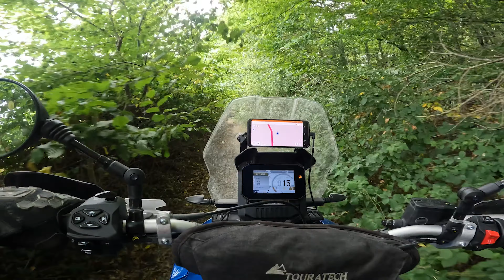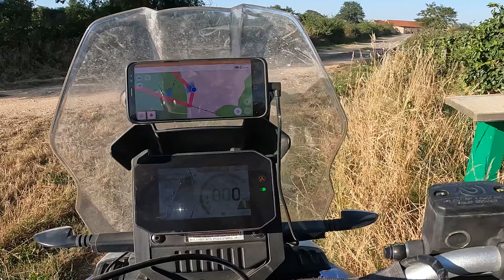Trans Euro Trail France Part.2 - Exploration des chemins de France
Notre voyage par les traces du trans euro trail France en Août 2022
au départ de la Belgique pour rejoindre l'Auvergne et retour.
Notre périple nous fera passer par les sections 18, 19, 16, 2, 7,
et les traces des TAD22.
Ensuite le retour par la section 7, 1 et rentrer à la maison par la route.

Nuestro viaje a través de las huellas de la trans euro trail Francia en agosto de 2022
desde Bélgica hasta Auvernia y viceversa.
Nuestro viaje nos llevará a través de las secciones 18, 19, 16, 2, 7,
y el track de los TAD22. (trail adventure days 2022)
Al final regressamos por la sección 7, 1 y un trozo de  carretera hasta casa.

Our Travel through the tracks of the trans euro trail France in August 2022
from Belgium to Auvergne and back.
Our trip will take us through sections 18, 19, 16, 2, 7,
and traces of TAD22.
Then return through section 7, 1 and return home by road.